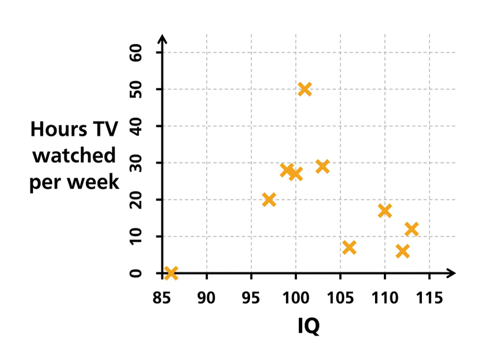Spearman's rank correlation coefficient | Wikipedia audio article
00:00:10 1 Definition and calculation
00:00:40 2 Related quantities
00:00:50 3 Interpretation
00:01:00 4 Example
00:01:20 5 Determining significance
00:01:30 6 Correspondence analysis based on Spearman's rho
00:01:45 7 Software Implementations
00:01:55 8 See also
00:02:05 9 References
00:02:15 10 Further reading

- Socrates

SUMMARY
In statistics, Spearman's rank correlation coefficient or Spearman's rho, named after Charles Spearman and often denoted by the Greek letter

        ρ

    {\displaystyle \rho }
   (rho) or as

          r

            s

    {\displaystyle r_{s}}
  , is a nonparametric measure of rank correlation (statistical dependence between the rankings of two variables). It assesses how well the relationship between two variables can be described using a monotonic function.
The Spearman correlation between two variables is equal to the Pearson correlation between the rank values of those two variables; while Pearson's correlation assesses linear relationships, Spearman's correlation assesses monotonic relationships (whether linear or not). If there are no repeated data values, a perfect Spearman correlation of +1 or −1 occurs when each of the variables is a perfect monotone function of the other.
Intuitively, the Spearman correlation between two variables will be high when observations have a similar (or identical for a correlation of 1) rank (i.e. relative position label of the observations within the variable: 1st, 2nd, 3rd, etc.) between the two variables, and low when observations have a dissimilar (or fully opposed for a correlation of −1) rank between the two variables.
Spearman's coefficient is appropriate for both continuous and discrete ordinal variables. Both Spearman's

        ρ

    {\displaystyle \rho }
   and Kendall's

        τ

    {\displaystyle \tau }
   can be formulated as special cases of a more general correlation coefficient.